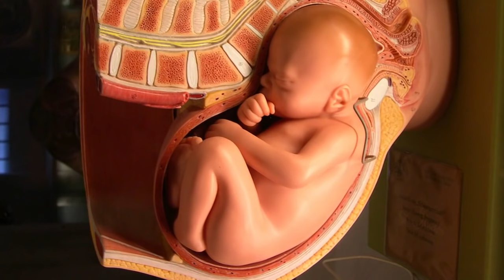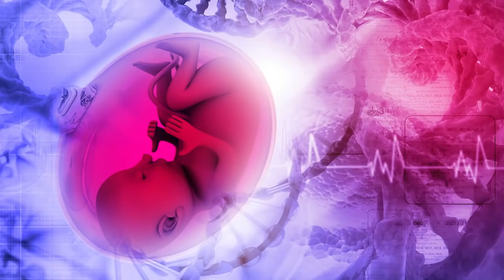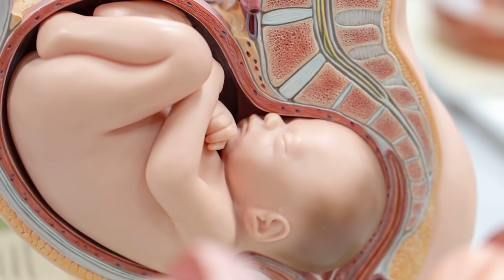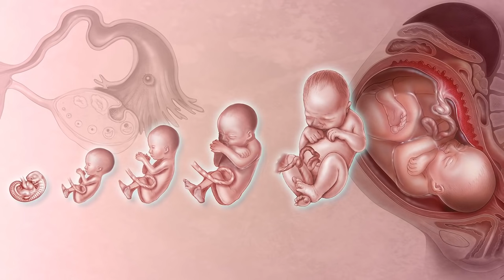10 вещей которые чувствует малыш в животе матери | Основные чувства ребенка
10 вещей которые чувствует малыш в животе матери | Основные чувства ребенка
Жизнь ребенка начинается задолго до рождения. Он занят своими очень важными делами, но иногда отвлекается и на внешний мир. Конечно, эта часть нашей жизни – до того как мы появляемся на свет – нами благополучно забывается. Говорят, что мы помним только то, что случилось с нами после достижения трех лет, остальное – иллюзии. Однако это не мешает ученым утверждать, что человек уже на ранних стадиях своего формирования уже способен воспринимать (и порой запоминать) многое.